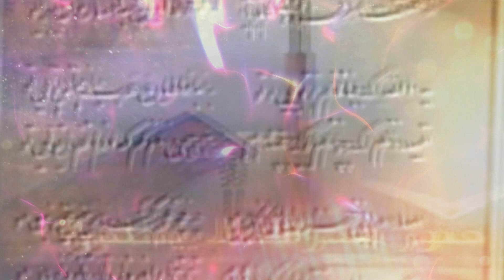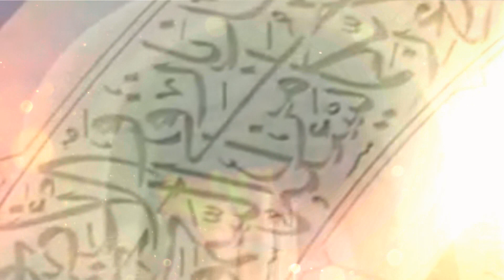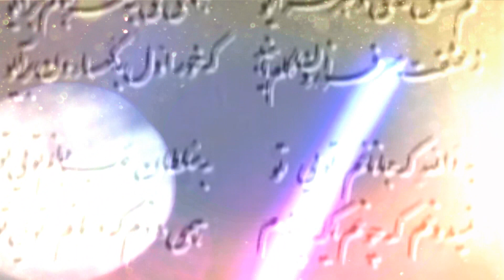Эта жизнь пашня для того света